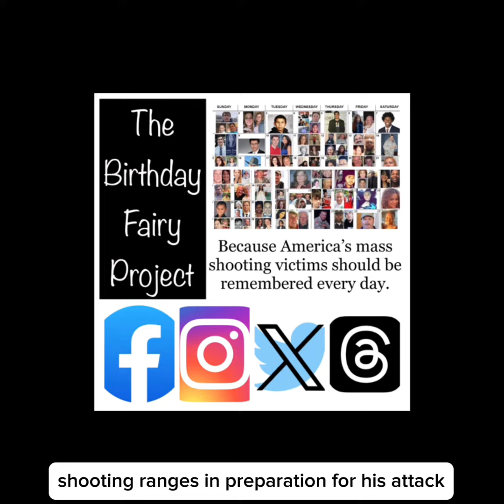Dec 26 Katherine Cooper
Today, December 26th, is the birthday of Katherine Breann Cooper. She would be 32 but died at 22 in the UC Santa Barbara campus attack. A few short weeks away from graduating with a degree in art history, Katie was kind natured and very patriotic. She loved penguins, hummingbirds, plumeria flowers, trees, high heels, and reading. Katie was taken from a loving family including her parents and three brothers.

Neighborhood kids knew Katie as unbeatable at foot races, hide-and-seek and catching the ice cream truck when it rolled onto the block. A former teacher recalled her 4.0 GPA but said she was “more than an excellent student.” Katie was always outgoing and helpful to those around her. Her sorority sisters knew her as the “mama bear” exemplifying selflessness, generosity, and optimism. She had the confidence to ask shy boys to dance, the thoughtfulness to bake cookies for friends during finals week, and the geniality to host pizza and movie nights.

The shooter spent 6 mos. and over $2,500 buying guns and ammo, and visiting shooting ranges in preparation for his attack. His stated goal was “retribution,” and his motive was misogynistic rage. He senselessly killed 6 and injured 14 innocent souls before killing himself.